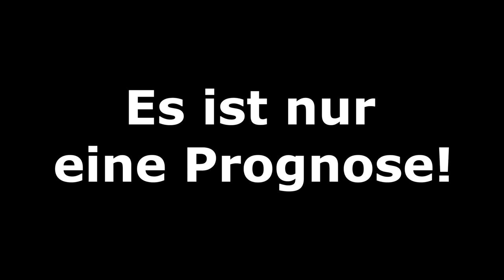[PS5] FIFA 21: Champions League - Spieltag 5 I Saison 2020/21 l Prognose Deutsch [FULL HD]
Kapitel:
00:00 Intro
00:21 Borussia M´gladbach - Inter Mailand
03:10 Atletico Madrid - FC Bayern München
05:34 Basaksehir Istanbul - RB Leipzig
07:48 Borussia Dortmund - Lazio Rom